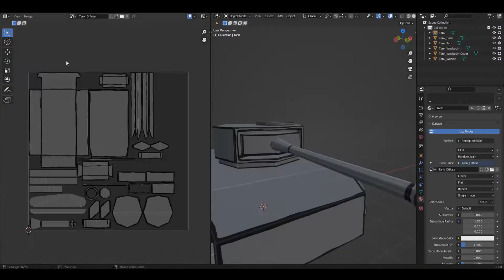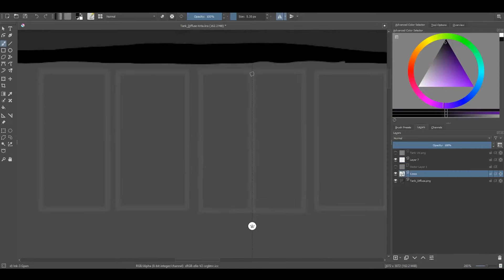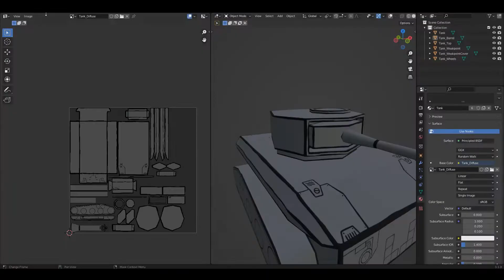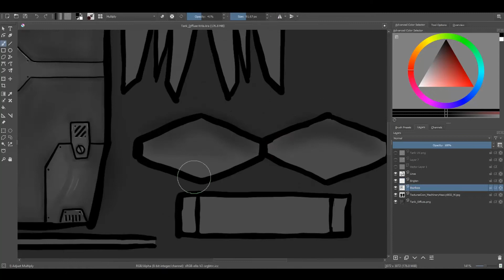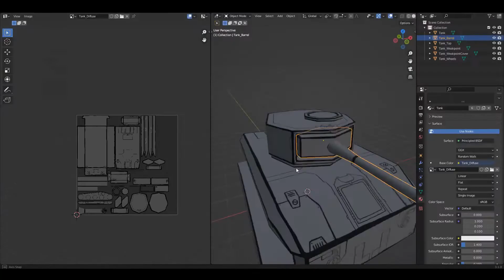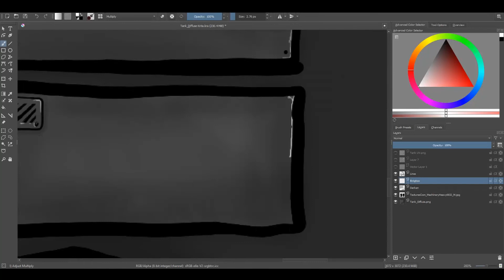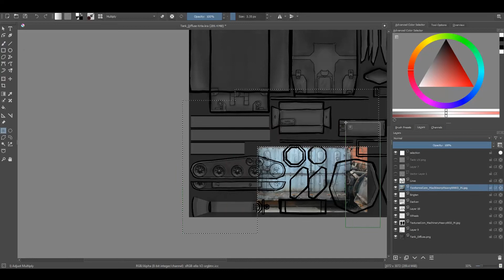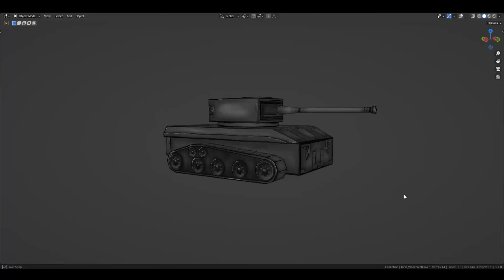Tank texturing timelapse for Sweet Vegetables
30x speedup

Music used is stuff I made for the Sweet Vegetables soundtrack.